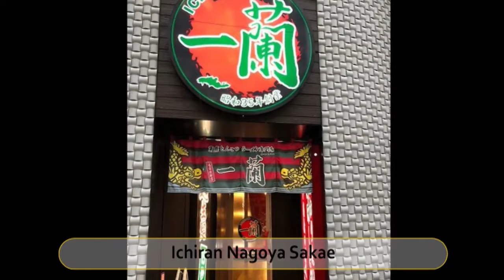Best Restaurants and Places to Eat in Nisshin , Japan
Nisshin Food Guide. MUST WATCH. We have sorted the list of Best Restaurant in Nisshin for you. Using this list you can try Best Local Food in Nisshin or select best Bar in Nisshin.

And Lot more about Nisshin Food and Drinks.

It's not the "Ranking" of Best Restaurants in Nisshin, it is just the list of best Eating Hubs as per our user's ratings.

List of "Best Restaurants in Nisshin"

Atsuta Horaiken, Matsuzakaya
Maruya Honten Meiekiten
Atsuta Horaiken Honten
Hitsumabushi Nagoya Bincho, Lachic
Atsuta Horaiken Jingu
Ichiran Nagoya Sakae
Unagi Shirakawa Joshin Honten
Miyakishimen, Jingu
Maidreamin, Nagoya Don Quijote Sakae
Midtown BBQ - Nagoya